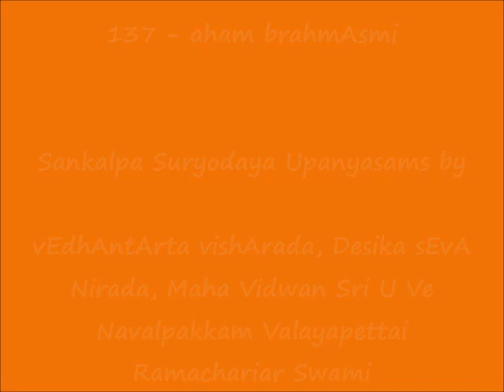137 - அஹம் ப்ரஹ்மாஸ்மி (aham brahmAsmi) - Sankalpa Suryodayam Upanyasams